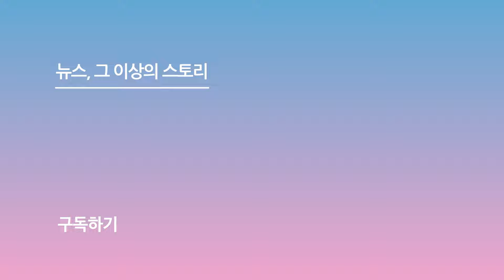'얼굴합도 완벽' 이재욱X이준영, 브로맨스 케미 이 정도? ('로얄로더' 제작발표회)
[스포츠서울ㅣ윤수경 기자] 배우 이재욱과 이준영이 브로맨스 케미를 뽐냈다.

26일 오전 서울 종로구 JW 메리어트 동대문 스퀘어에서 배우 이재욱, 이준영, 홍수주 등이 참석한 가운데 디즈니+의 오리지널 시리즈 '로얄로더' 제작발표회가 진행됐다.

이재욱은 이준영과 케미에 대해 "촬영장 가는 것이 재미있었다. 홍수주 배우까지 같이 정말 재미있게 촬영했다. 어릴 때 모습을 끌어내기 위해 동심 속으로 들어가 촬영한 느낌을 받았다"라고 답했다.

이어 계속해서 다정한 눈빛으로 바라본 이준영과 눈빛 교환을 요구하자 이재욱은 "좀 부담스럽다"라며 웃었다.

한편, '로얄로더'는 갖고 싶고, 되고 싶고, 훔치고 싶었던 대한민국 최고 재벌가 왕좌를 차지하기 위한 마이너리거들의 이야기로 오는 28일 첫 공개된다.